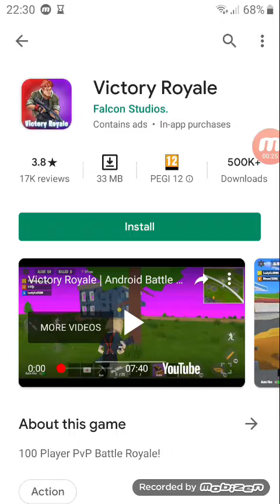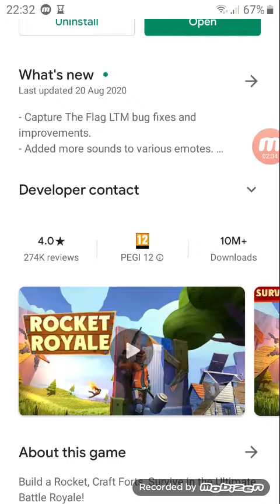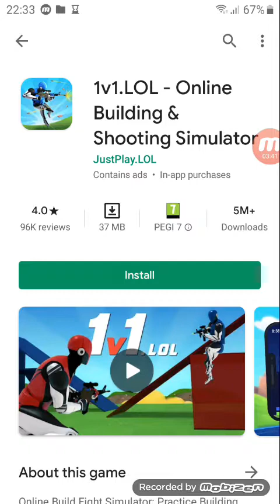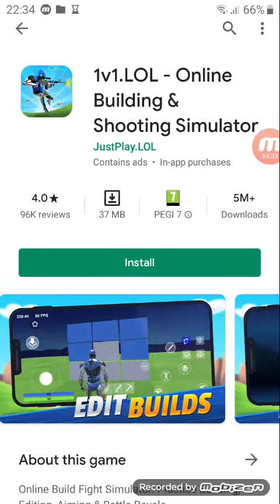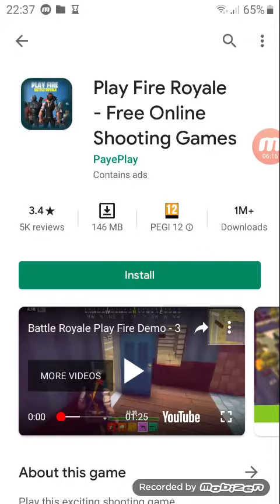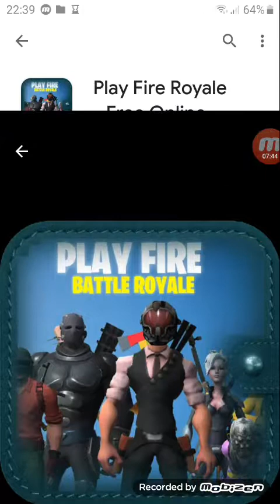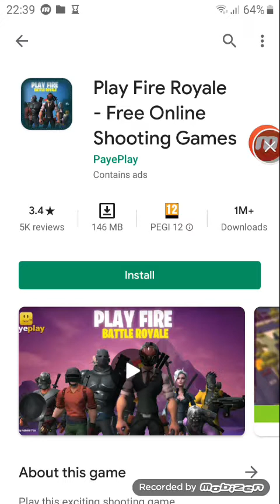Top 5 kopii na fortnite(low and specks android games).